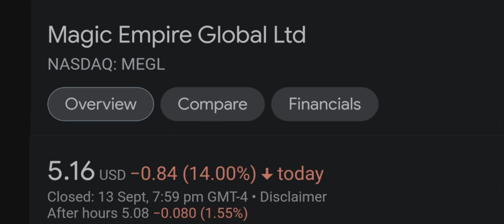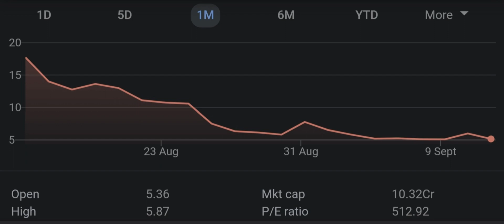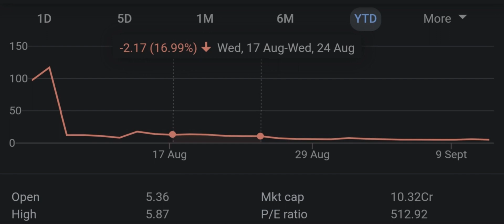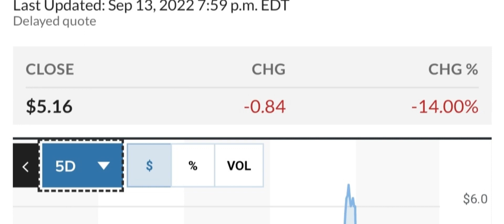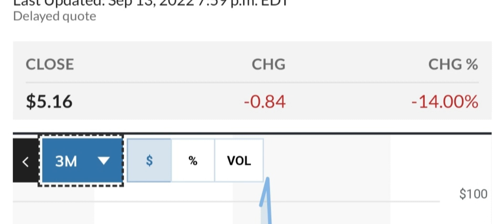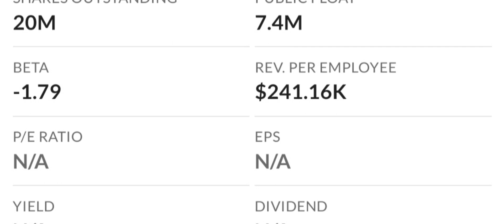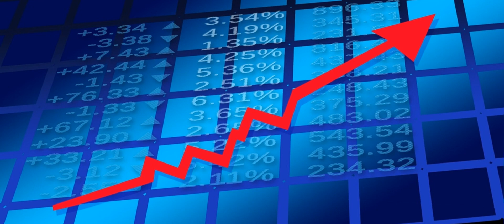MEGL Recap The Next 4 IPOs To Explode Your Questions Answered And More! Moomoo Trade